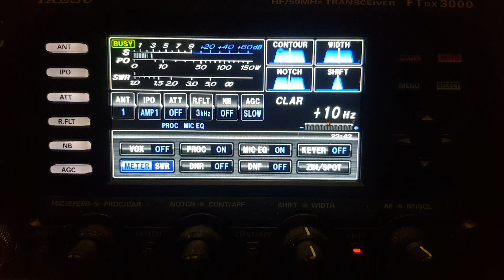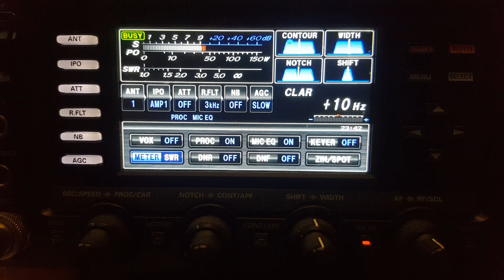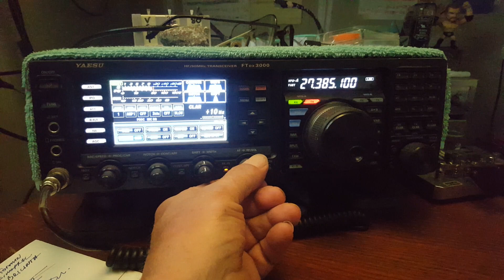10m Ant Test Intro with CB ch. 38 audio (lol) - no edits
My talk on the antenna comparison grew too long (20 minutes) so I decided to post this intro by itself. Sometimes at ye olde landfille, a treasure gets broken in two. This intro includes some fun CB channel 38 audio. Boy am I going to get beat up for that! lol. It's all good. Beat me up  :)
The actual comparison vid is being transcoded as I post this ETA about 9 hours.
Take care guys... I and Blitzy (and Layla!) will catch ya later  :)
Chuck